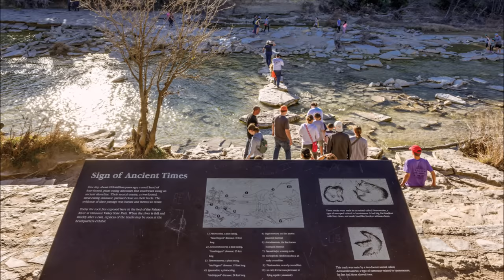Whistleblowers, Military Abductions & Antarctica - Brad Olsen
Antarctica, the icy continent at the southernmost tip of our planet, has long been shrouded in mystery and intrigue. In recent discussions with researcher Brad Olsen, we delve into the enigmatic secrets concealed beneath its surface. this region has become an inexplicable no-fly zone. Olsen points to Admiral Byrd's expedition, during which he purportedly discovered a "giant hole under the ice." This area, as described in Byrd's alleged diary entries, reveals a vast entryway leading into the Hollow Earth. Byrd reported encountering green valleys and woolly mammoths, and even meeting with beings in a crystal city. Strikingly, these beings spoke with German accents, adorned with Third Reich insignias on their uniforms and crafts.

Reports suggest that within this mysterious region, there are three massive crafts locked in the ice. Recent partial exposure due to melting has revealed the presence of a quarter-mile-long machine grill—an unmistakable indication of artificial construction. Olsen discloses that these crafts were designed for very tall inhabitants and were seemingly in stasis until recently, when signs of awakening were observed.

The revelations about Antarctica's hidden secrets pose profound questions about our understanding of history, ancient civilizations, and the potential existence of subterranean realms. As researchers continue to explore and unveil the mysteries concealed beneath the icy surface, the enigma of Antarctica only deepens, inviting us to reconsider the untold stories of our planet's past.

Brad delved into the most recent updates on UFO disclosure, while Michael struggled to keep up with the continually shifting narrative. Are these phenomena of extraterrestrial origin, or could they be connected to the activities of the US military?

Michael inquired of Brad regarding the authenticity of alien abductions and the reported MI-Lab incidents from years past. There's also an ongoing discussion about current Black Ops military operations in Peru.

Michael queried Brad about Antarctica, its concealed mysteries, significance, and the reasons behind the prevalence of UFO sightings in that region.